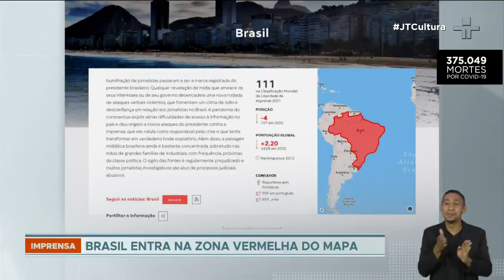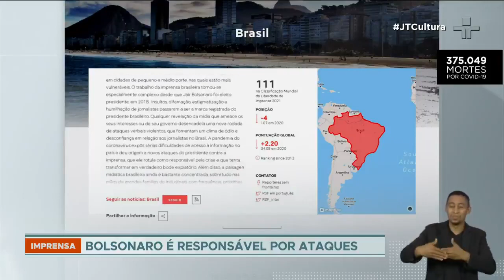Brasil integra zona vermelha de liberdade de imprensa e ocupa 111º colocação em ranking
Esta colocação  levou  o país pela primeira vez para a chamada zona vermelha. De acordo com a ONG Repórteres Sem Fronteiras, o trabalho dos jornalistas brasileiros ficou mais ameaçado depois da posse de Jair Bolsonaro.